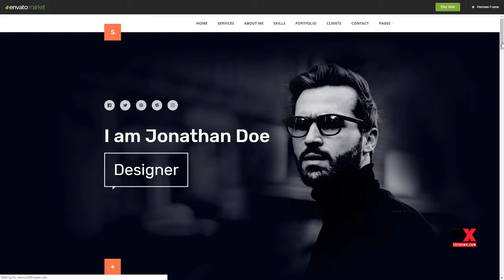Selfer -“ Minimal Personal Portfolio WordPress Theme Jaxson Mont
Compatible With Elementor, WooCommerce 3.5.x, WooCommerce 3.4.x, Bootstrap 4.x

 Framework Underscores

 Columns 2

 Layout Responsive

 Tags agency, blog, clean, creative, customizer, cv, designer, developer, elementor, gutenberg, modern, photography, portfolio, resume